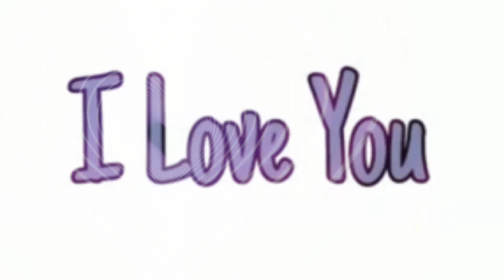Born For You by David Pomeranz//song cover by Me#music#bornforyou#davidpomeranz